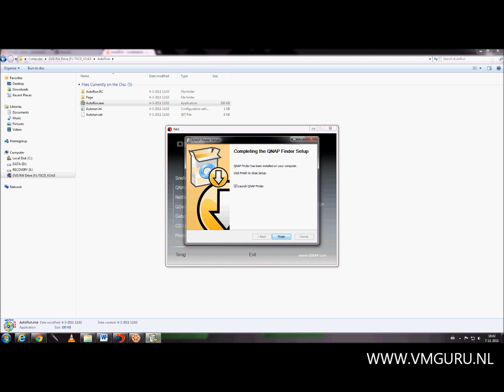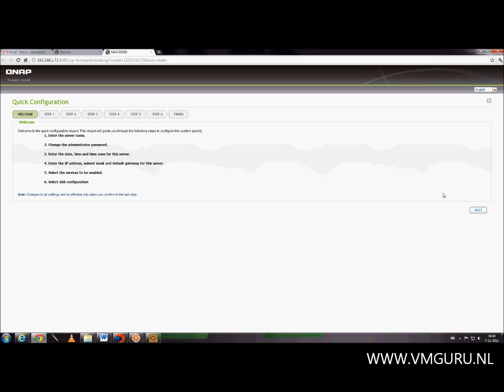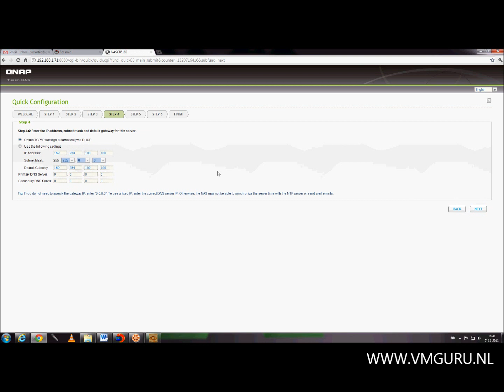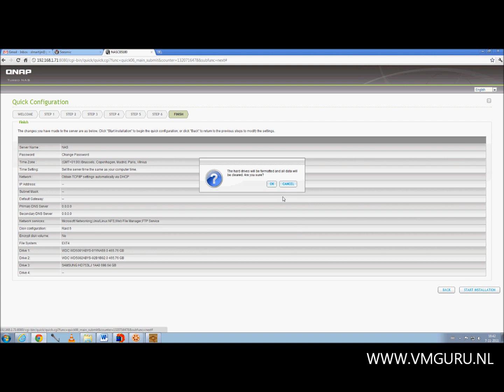QNAP finder tool